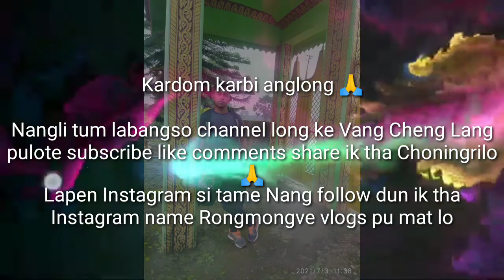🔥Botho🔥 mondil 🔥 Instagram follow me 🔥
Botho mondil